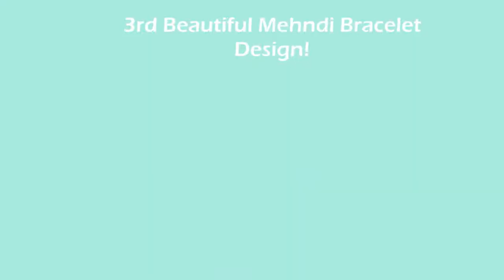3 Beautiful Mehndi Bracelet Tutorial : Eid Ramzan Special New Mehndi Designs | Easy Henna Designs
3 Beautiful Mehndi Bracelet Tutorial : Eid Ramzan Special New Mehndi Designs | Easy Henna Designs